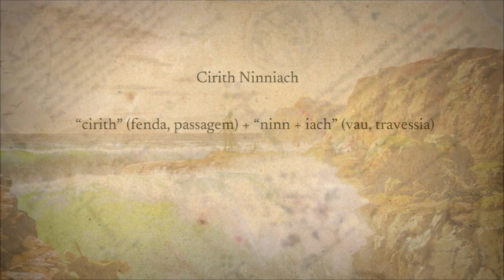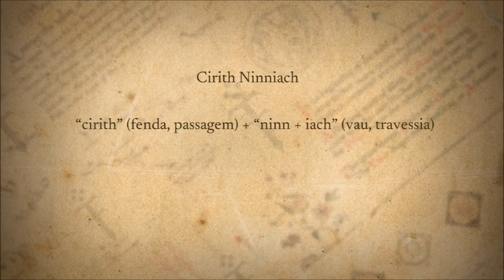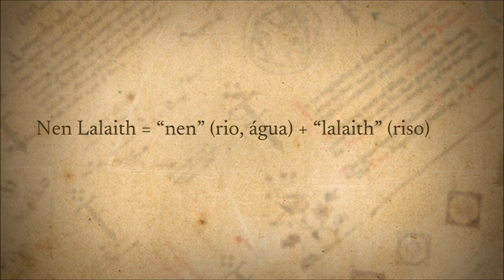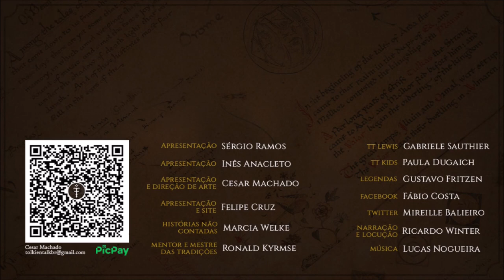Dor-lómin, Terra dos Ecos | TT 653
Dor-lómin, a Terra dos Ecos, ficava ao norte de Beleriand e era o feudo da Casa de Hador, morada de grandes heróis dos Edain: Hador, Húrin, Huor, entre outros.

APRESENTAÇÃO

CONFIRA TAMBÉM!

MÍDIAS SOCIAIS

TRILHA SONORA

Trilha sonora do vídeo:
Artista:
Músicas: Ascending the Vale

IMAGENS E ARTISTAS:

J.R.R. Tolkien, Alan Lee, almanegra, ravenseyetravislacey, ForeverMedhok, Jonathan_Guzi, Kimberly80, mysilvergreen, arlenianchronicles, dannitolvl, flaviobolla, Peter-Xavier Price, klauspillon, Ted Nasmith.